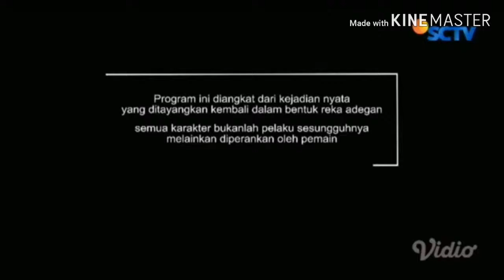Rossa Koyoy Nikah 20 tahun